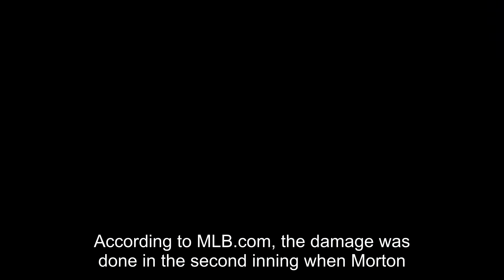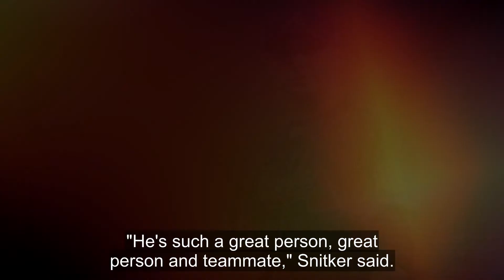Charlie Morton Fractures Bone in His Leg, Braves pitcher Leaves World Series Game in Third Inning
Charlie Morton Fractures Bone in His Leg, Leaves World Series Game in Third Inning - US News